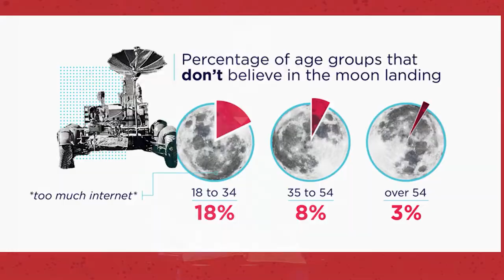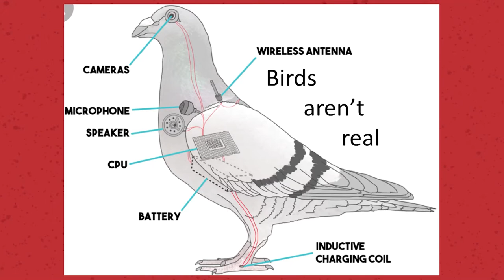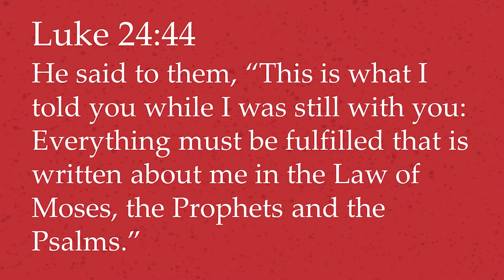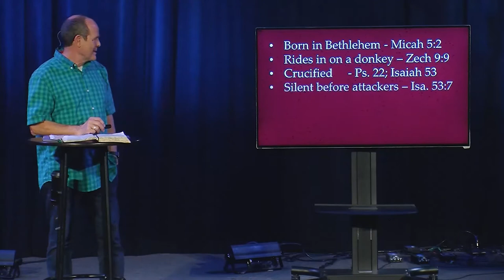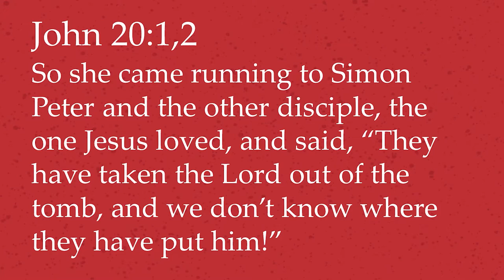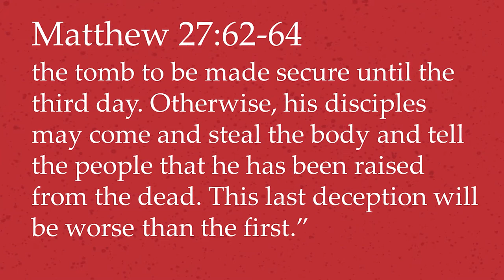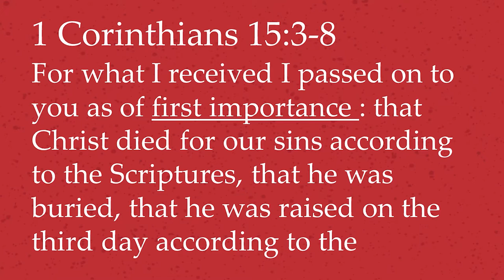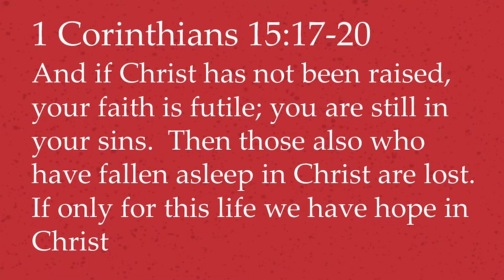Jesus Was God On Trial